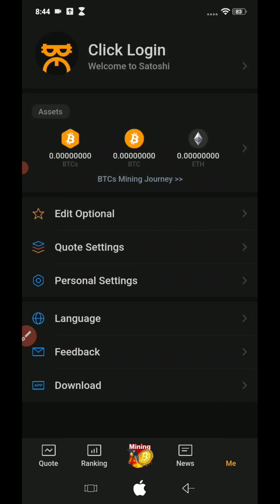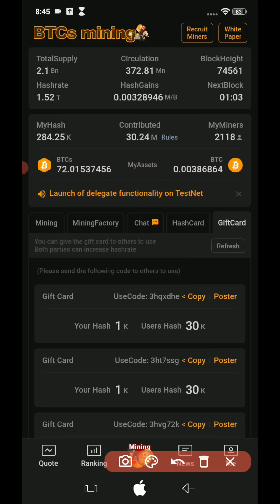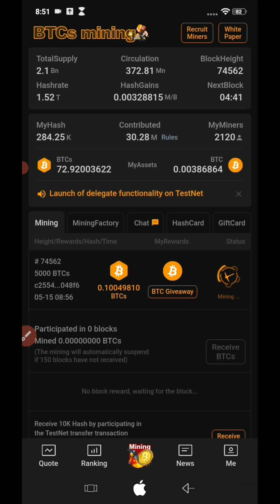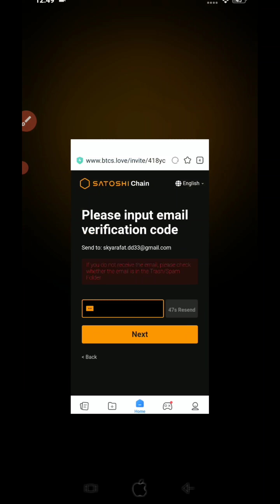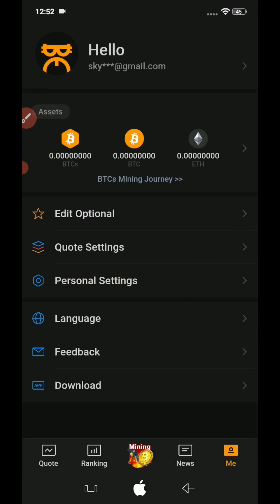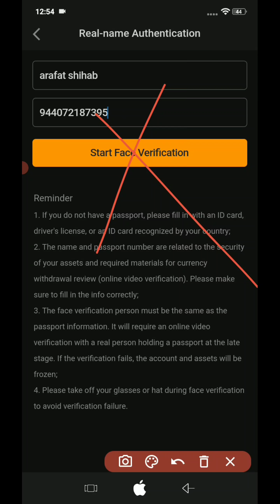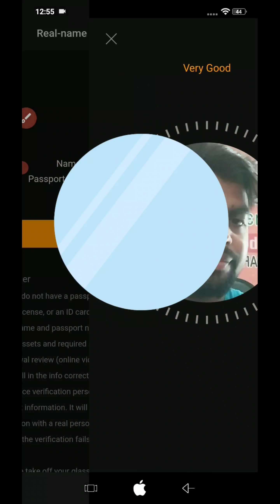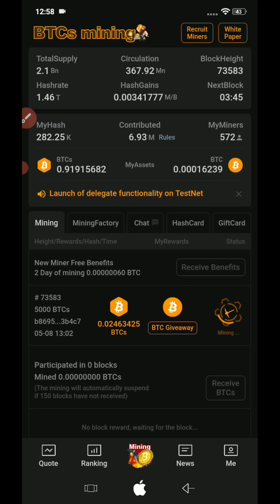লক্ষ টাকা ইনকাম করার সুযোগ-Btcs Mining App-Online Income Site-Make Money Online-Satoshi Btcs Mining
ইনকাম এর জন্য উপরের⬆️ লিঙ্কে ক্লিক করে রেজিস্ট্রেশন সম্পন্ন করুন।

💥Satoshi Gift Card💥
1- 3f2rbr3
2- 43qp59f
3- 43sxhhh
4- 3wqy6cm
5- 3wt8jmp
6- 3zcxjjv
7- 3zf7xtx
8- 4dhcqc8
9- 4dkn4m9
10-3uptk3s
11-3hqxdhe
12-3ht7ssg
13-3hvg72k
14-3hxrkaf
15-3hzzyjj
16-3j4actm
17-3j6js3q
18-48ku4dx
19-43a9ckq
20-3xy5ygw
21-3qf56g6
22-3qhdjr7
23-3qknxza
24-3qnxc9c
25-3qr7rhf
26-3qtg5se
27-3qvrj2h
28-3qxzxak
29-3r2abjp
30-3r4jqtq

উপরের যেকোন একটি কোড ইউজ করে আপনার মাইনিং 30K স্পিড বাড়িয়ে নিন।

একটি গিফট কার্ড শুধুমাত্র একজন ব্যবহার করতে পারবেন।

TECHNICAL ARAFAT SHIHAB RELATED PAGE & GROUPS